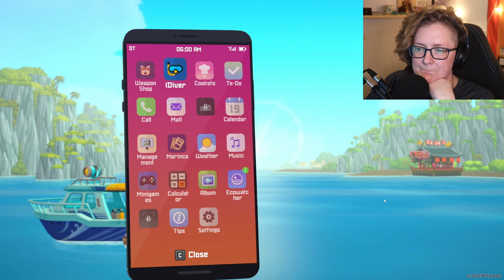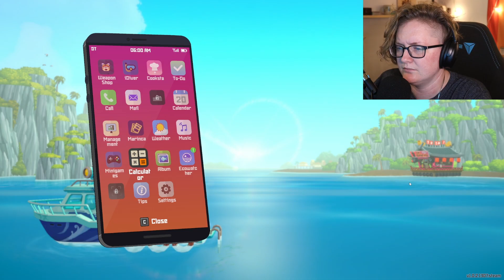Into the Deep! | Dave the Diver Part 12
We go down into the Depths! Sea People translator soon?